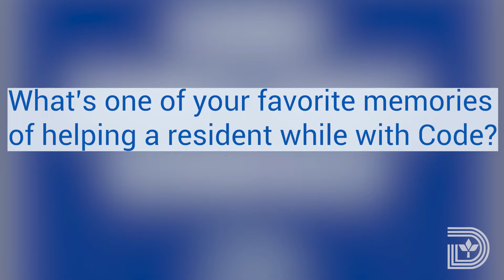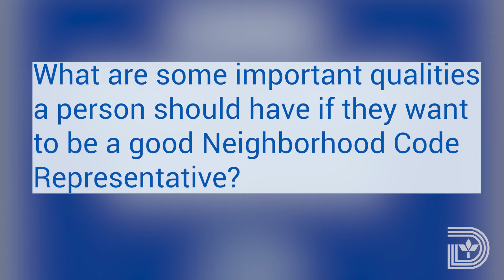Code in the Community - Rudy Ramos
For over 20 years, Rudy worked in retail helping customers get the best service they needed. Now as a Neighborhood Code Representative, he's making sure the residents of Dallas have someone they can turn to for their needs.